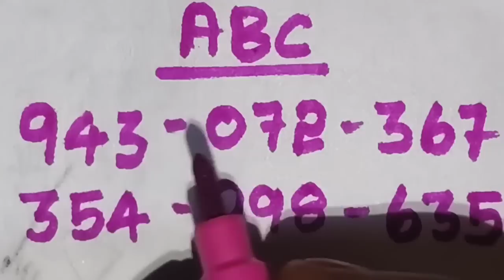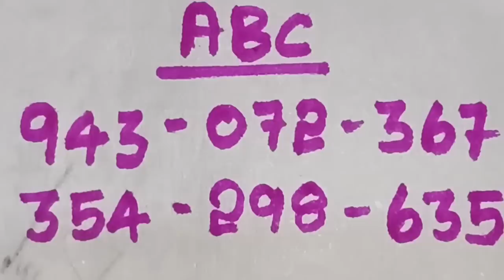ABC Board Number Tricks Kerala Lottery Guessing 24/01/2023 கேரளா லாட்டரி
Only KERALA LOTTERY GUESSING.

thanks for watching.